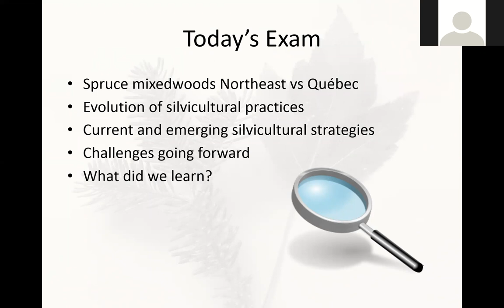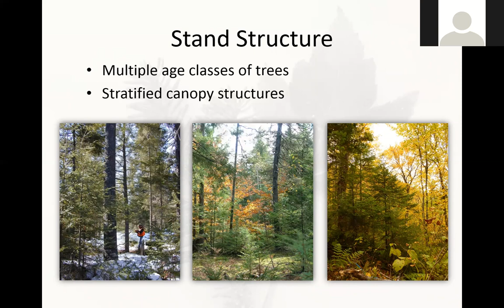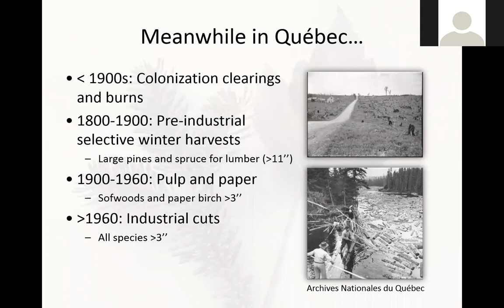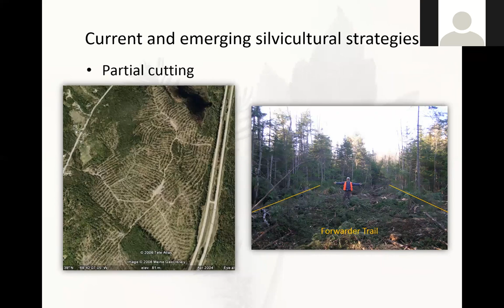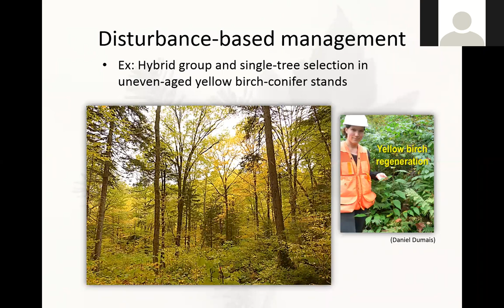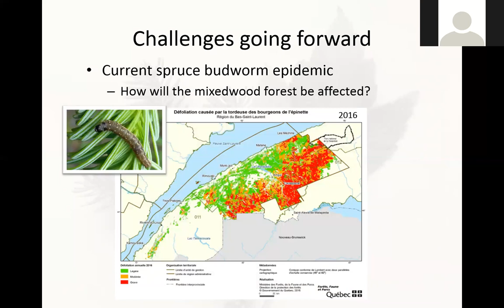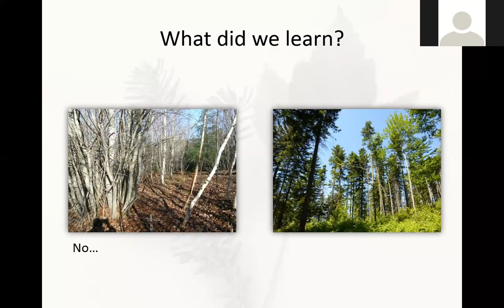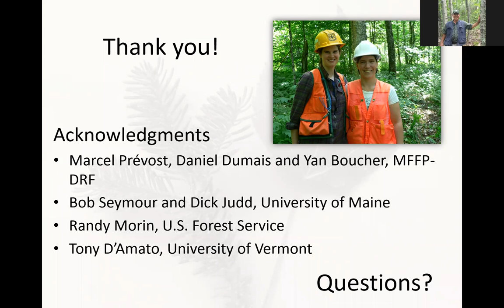A Cross-Border Examination of the Silviculture of Spruce Mixedwoods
Hardwoods and softwoods in mixture (mixedwoods) are common throughout the northeastern U.S. and adjacent Canada.  Mixedwood composition may provide benefits in terms of product flexibility, increased productivity, and resistance and resilience to damaging agents. However, to maximize benefits from these stands, silvicultural treatments must maintain species with different characteristics.
This presentation draws upon new and existing research in spruce-hardwood stands in Maine and Quebec, with the goal of improving understanding and management of this important regional mixedwood type. Topics covered include: spruce mixedwoods in the Northeast and Quebec, evolution of silvicultural practices, current and emerging silvicultural strategies, and challenges going forward.
Co-presenters: Dr. Laura Kenefic, U.S. Forest Service, Northern Research Station and Dr. Patricia Raymond, Quebec Ministry of Forests, Wildlife, and Parks